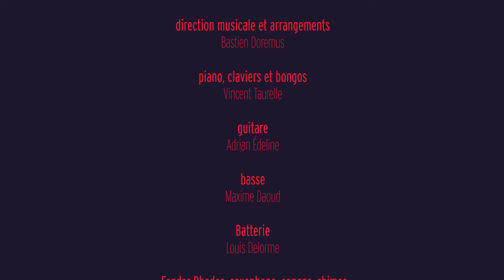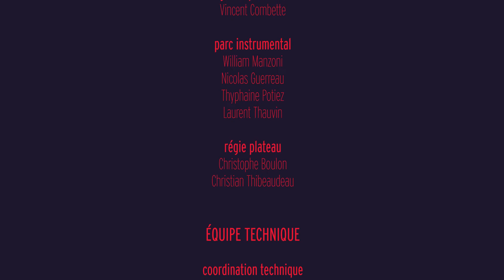Les Gamal "Rendez-nous la lumière "(Dominique de A à Z)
En janvier dernier, la nouvelle génération est venu célébrer en live le répertoire unique de Dominique A à l'occasion de l'Hyper Weekend festival.

Réalisation vidéo : Morgane Fougeri
Cadreurs : François Bories & Camille L'Hermite
Lumières : Léon Jacquier & Nicolas Pidoux
Prise de son : Loïc Duros & Sébastien Huel